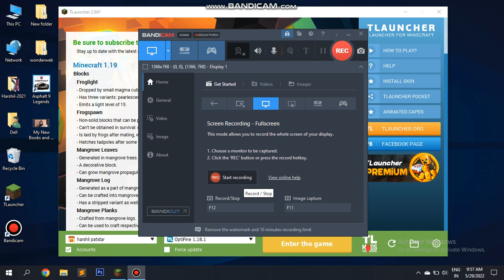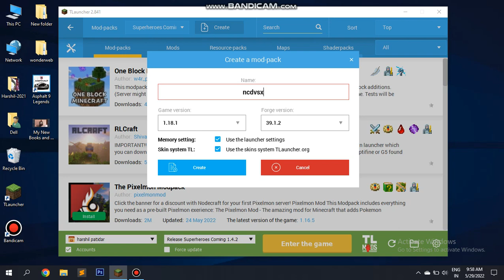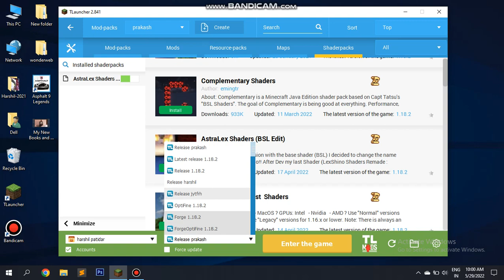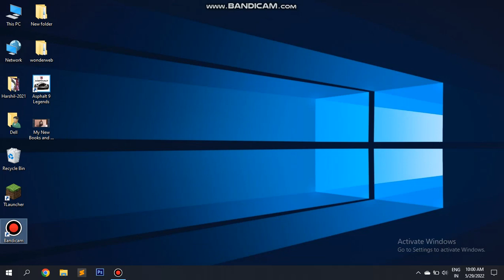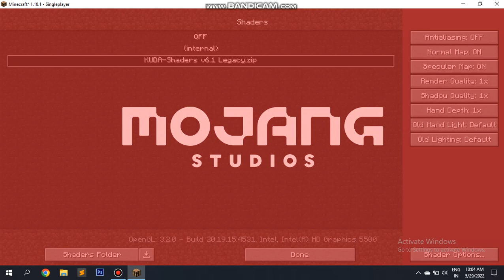How to Download and Install Shaders in Tlauncher || Shaders for Tlauncher Minecraft game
minecraft dungeons,
minecraft free,
softonic minecraft pocket edition,
minecraft server,
minecraft java,
minecraft bedrock edition,
minecraft education,
minecraft pc,
minecraft online,
minecraft ps4